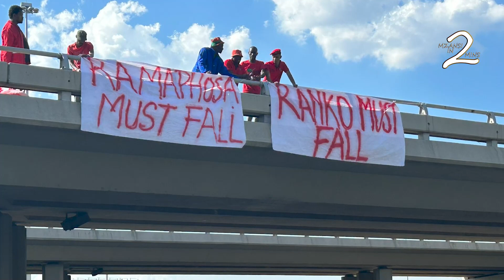EFF National Shutdown | EFF starts the protest early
Scenes from carious parts of the country on the eve of the EFF Nation Sutdown.